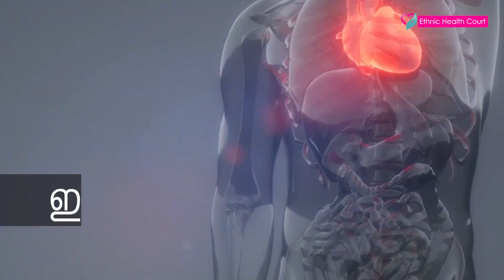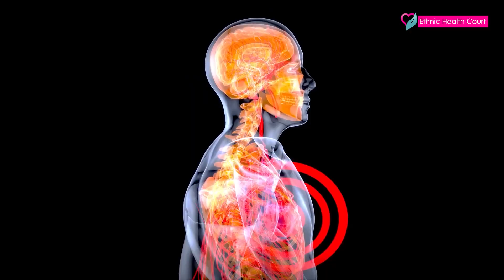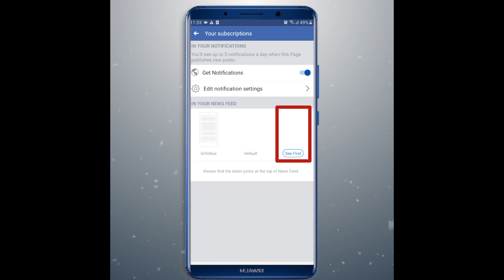കുട്ടികളിലെ ഹാർട്ട് അറ്റാക്കിന്റെ അപായ സൂചന | Heart Disease in Children | Ethnic Health Court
ഹാര്‍ട്ട് അറ്റാക്ക് കുട്ടികള്‍ക്കും വരാന്‍ സാധ്യതയുണ്ടെന്നതാണ്  വാര്‍ത്തകള്‍ കാണിയ്ക്കുന്നത്. അപൂര്‍വമെങ്കില്‍ പോലും ഇത്തരം അവസ്ഥ വരാനുള്ള കാരണത്തെ കുറിച്ചറിയൂ. ഇത് നേരത്തെ കണ്ടെത്തി തിരിച്ചറിയുന്നതും ചികിത്സ തേടുന്നതും അപകട സാധ്യതകള്‍ ഒഴിവാക്കാന്‍ സഹായിക്കും...